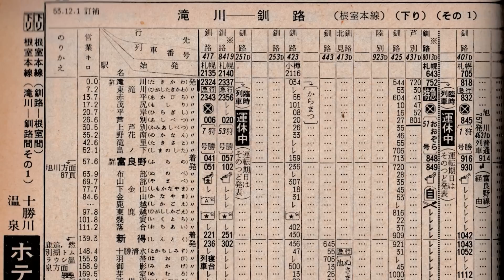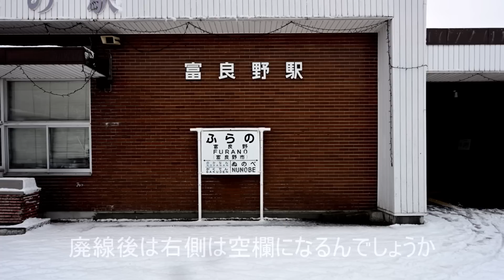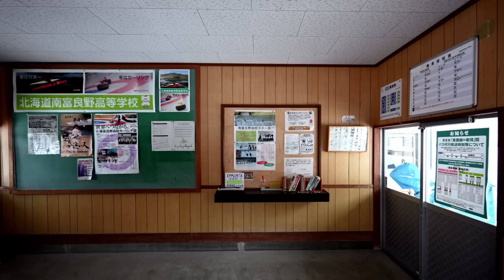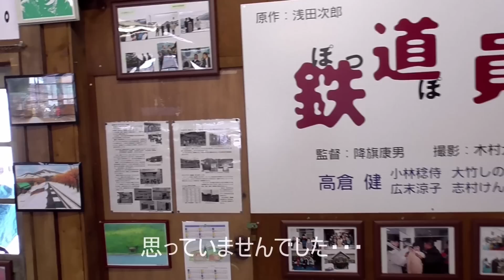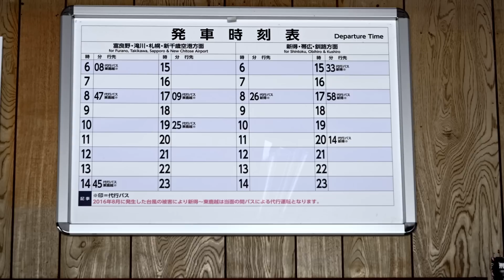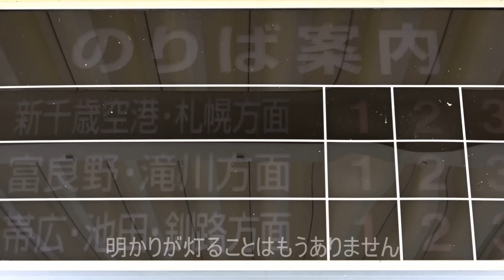【廃線予定】2024年4月にバス転換で合意・・・。根室本線（富良野～新得）廃止予定区間、駅巡り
既に廃線が確定している根室本線の富良野～新得について代替えバス路線、転換費用でJR北海道と沿線自治体が大筋合意した場合に2024年4月を軸に廃線、バス転換される可能性があるとの報道がありました。
【最新情報】JR北海道は2024年4月1日のバス転換を提示、沿線自治体は受け入れる方針のようです。（2023.3.6追記）
あと1年ちょっとで廃線、残された時間はわずかとなりました。

かつては優等列車が走り道東へのメインルートのを担ったこの区間もついに廃線、根室本線は分断されることになります。この区間にある駅を2022年12月に巡ってきましたので、今回はそれをお届けいたします。

根室本線（富良野～新得）2021年7月の訪問の様子はこちら↓

動画で使用している過去の航空写真はこちらで閲覧できます。